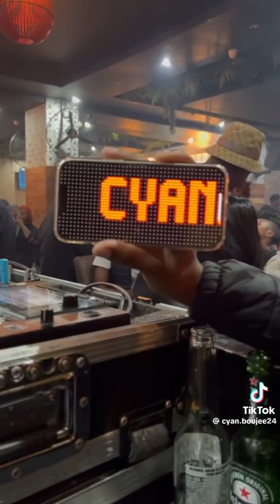Boujee Life Of Cyan Vloggy Vlog!❤️ A Look Inside Cyan Boujee’s Weekend❤️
A look inside the Boujee life of Cyan Enjoy!
Cyan Boujee vlogs